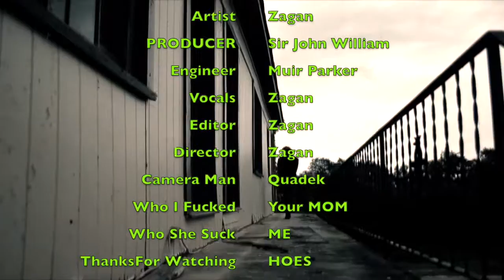Zagan-Dual Mag (Official Video) Prod.Sir John William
New Song Off The Upcoming Tape Normal People Scare Me